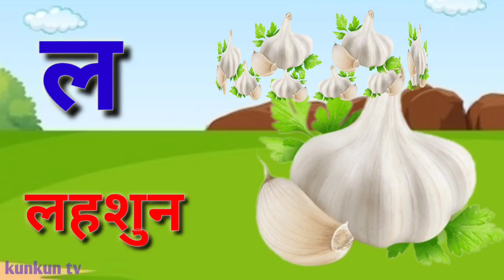a se anar, aa se aam, हिंदी वर्णमाला, ka se kabutar,अ से अनार, आ से आम, हिंदीस्वरब्यंजन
a se anar, aa se aam, हिंदी वर्णमाला, ka se kabutar,अ से अनार, आ से आम a se anar, aa se aam, हिंदीस्वरब्यंजन
video for kids
kids videos,kidz bop
K se kabutar kha se khargosh, vyanjan in hindi, a se anar aa se aam song, k se kabutar hindi varnmala video

हिंदी वर्णमालागीत
हिंदी स्वरब्यंजन
हिंदी बालगीत
बालगीत
kunkun TV
hindi varnmala geet
hindi varnmala
हिंदी वर्णमाला
Hello Friends,
@ChuChu TV Nursery Rhymes & Kids Songs
@Naima study
@ChuChuTV Hindi
@Infobells - Hindi
@Chhotu TV
@ms rachel
@Study for kids
@zee music company
the mridul